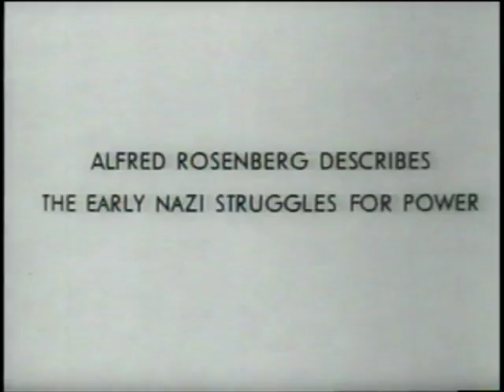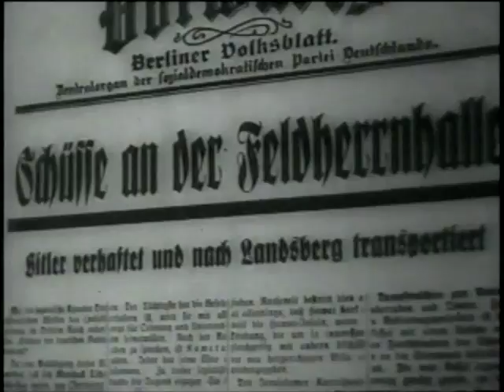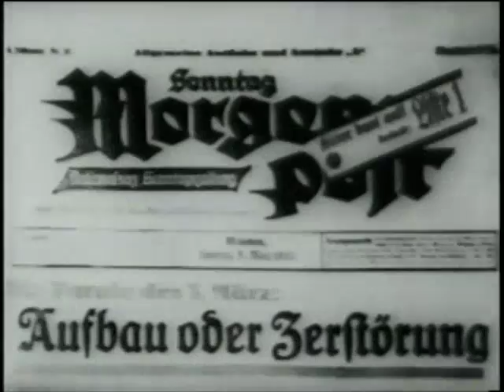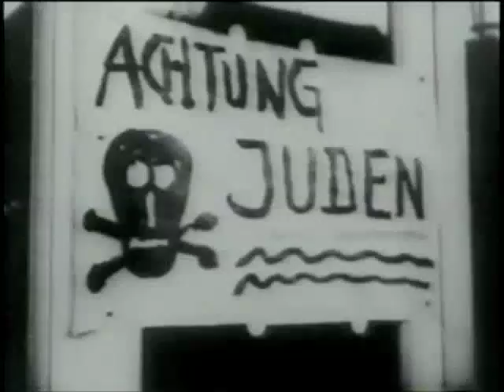Nuremberg Day 17 Nazi Plan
The 17th day of the Trial, Dec. 11, 1945, marked another memorable day . Almost the entire day was devoted to the showing of captured German films.
Commander James Donovan, an Assistant Trial Counsel, supervised the production of the film entitled The Nazi Plan". It was a comprehensive review of the Nazi period portrayed by German photographers.
It was divided into four parts: 1."The Rise of the NSDAP, 1921 to 1933; 2. "Acquiring Control of Germany, 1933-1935; 3. "Preparation for Wars of Aggression, 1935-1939; 4. "Wars of Aggression, 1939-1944".
The introduction to this excerpt relating to part 1 of the film is by Fred Graham of Court TV, which produced a ten hour documentary on the Nuremberg Trial.